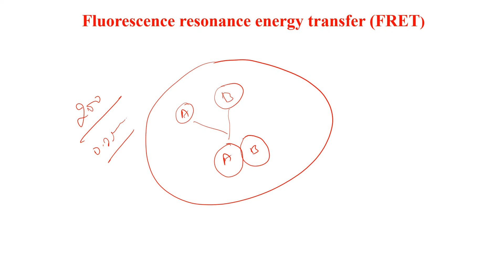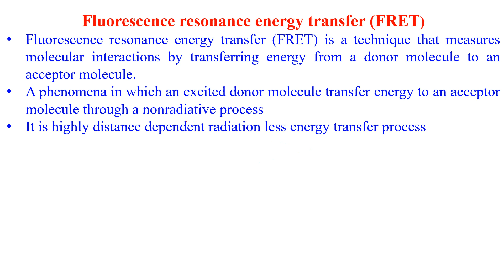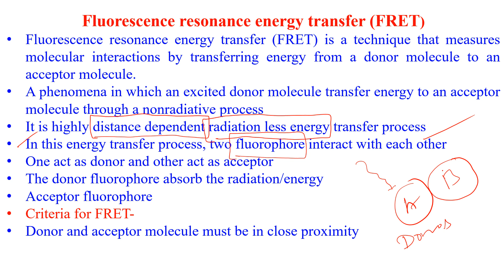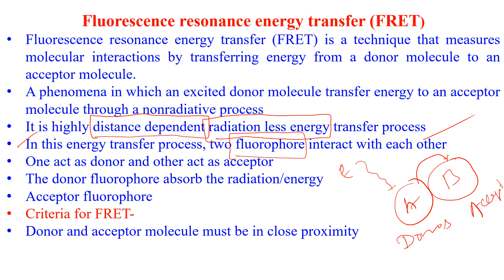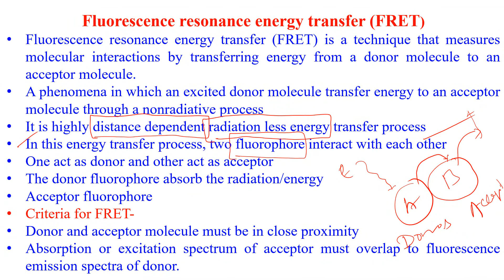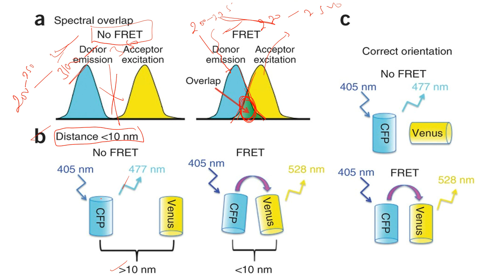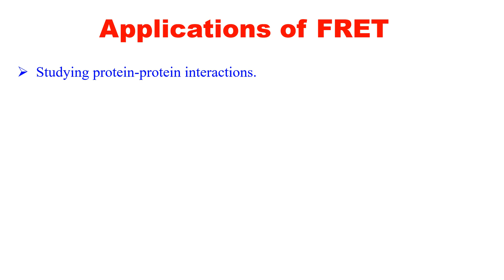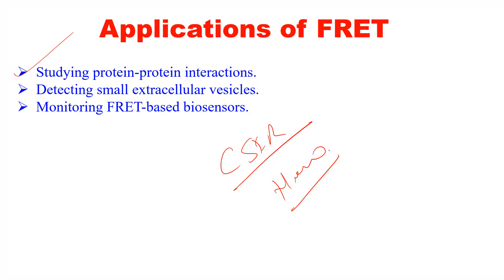CSIR NET DEC 2024#LIFE SCIENCE#FRET TECHNIQUE#INSTRUMENTATION MOLECULAR TECHNIQUE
CSIR NET/JRF DEC 2024# FRET TECHNIQUE # LIFE SCIENCE#INSTRUMENTATION
CSIR NET
DEC 2024
LIFE SCIENCE